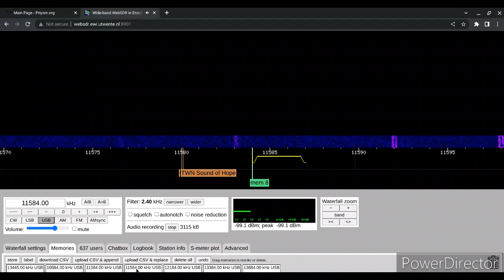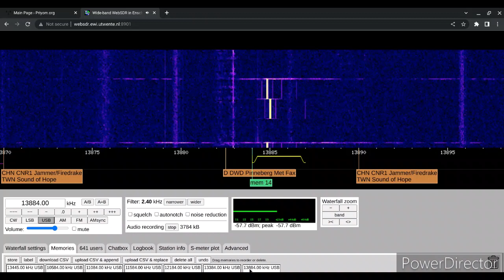X06b 116166/111666 15/07/2023 0956 UTC 6 Different Frequencies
Russia

WebSDR

Shortwave Radio